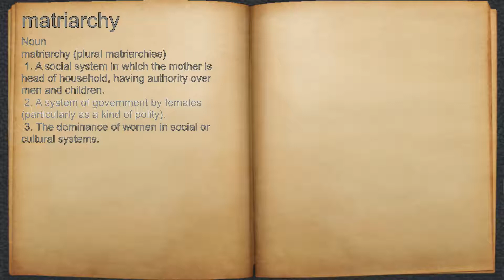What does matriarchy mean?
A spoken definition of matriarchy.

Intro Sound:
Typewriter - Tamskp